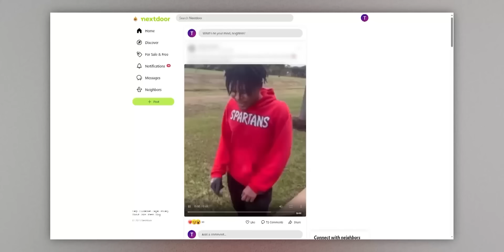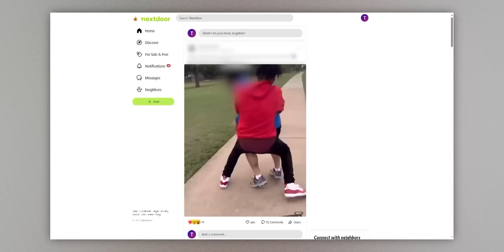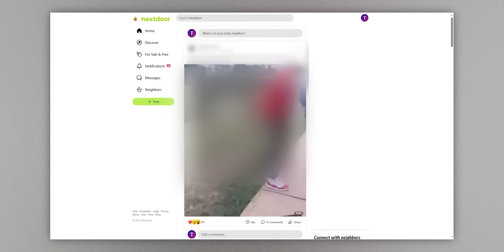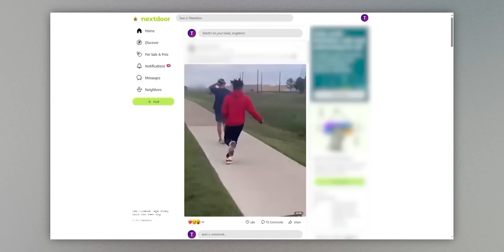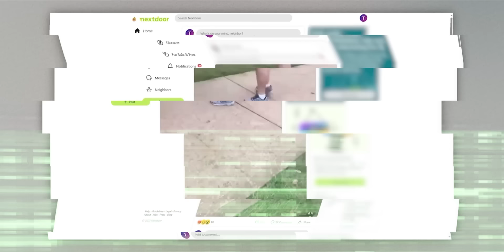TikToker Facing 15 Years Prison For This “Prank”..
Essentially This TikTok “Prank” Ruined His Life..